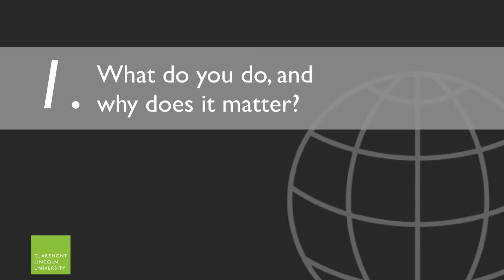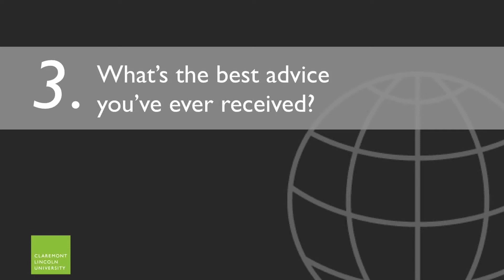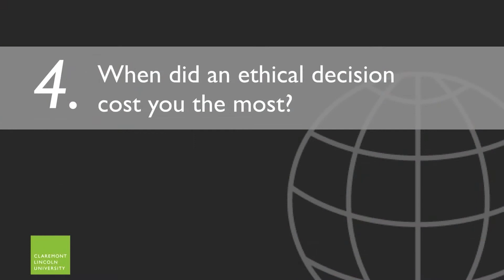The Gathering (Oct 2014) with Atul K. Shah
The Gathering is a quarterly event where online students of Claremont Lincoln University get to meet fellow classmates face-to-face and learn from a guest speaker who embodies the values of CLU.

For the October 2014 Gathering we were pleased to have Atul K. Shah, an internationally noted author and economist, as our guest speaker.

Dr. Shah's work has been published and broadcast around the world. He is founder of Diverse Ethics Ltd., whose mission is to demonstrate how the collective wisdom of the world can enrich lives and business. Between 1995 and 1998, he published a series of papers predicting the global financial crisis, focusing in particular on derivatives and systemic risk, and regulatory arbitrage. He is presently working on a series of projects around financial risk management and regulation in the wake of the 2008 crash. In 2010, Dr. Shah embarked on an epic 1,500-mile Masala Tour of Britain – widely covered on BBC radio -- to showcase the diversity of the country and to help enhance its cultural intelligence. He has a Ph.D. from London School of Economics and has lectured at universities around the world. He is founding editor of Jain Spirit International magazine.

Claremont Lincoln University is a non-profit graduate school founded on the conviction that the world’s great philosophical, religious and ethical traditions are deep wells of wisdom for bringing people together to address perennial social problems. Our new educational model immerses students in a dynamic learning community and encourages the exploration of diverse values. All students take courses in the Claremont Core™, which enriches the learning experience with the critical skills of mindfulness, dialogue, collaboration and change.